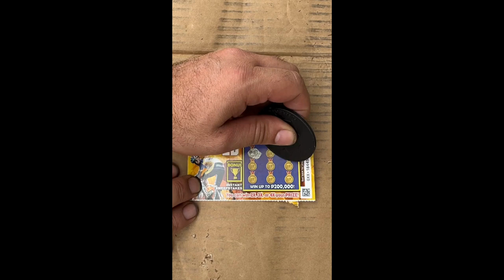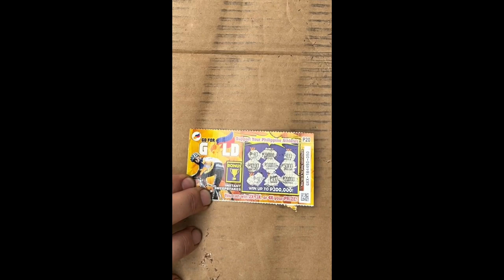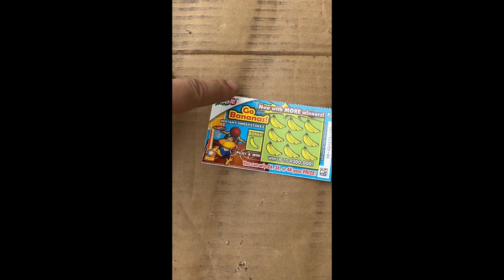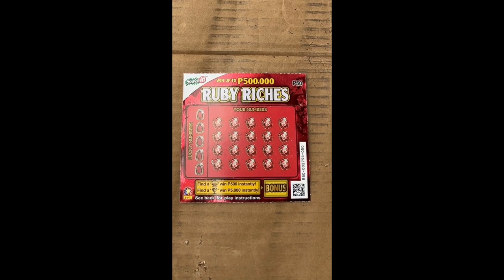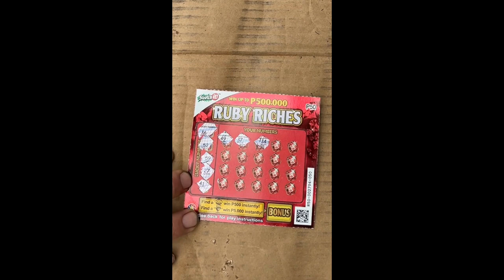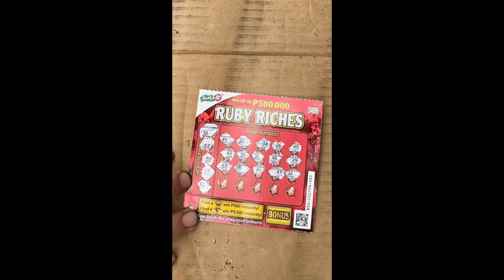SURPRISE ✨🤪 NEW SCRATCH TICKET COME CHECK IT OUT‼️ 💥💰💥